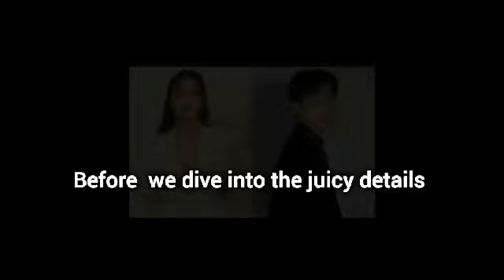Wedding Date Confirmed! Ahn Hyo Seop & Kim Se Jeong Set to Marry Soon!